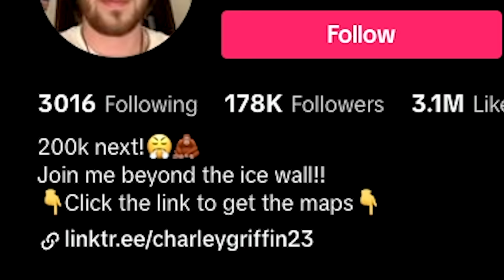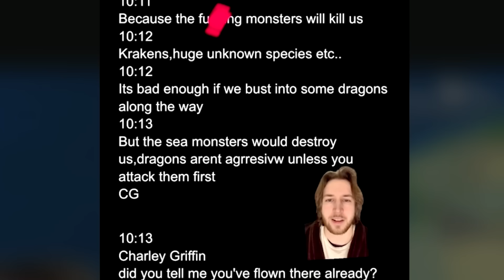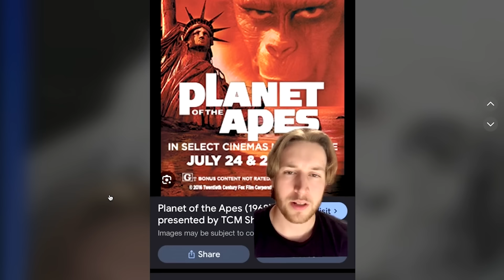Stupid TikTok Conspiracy Theories